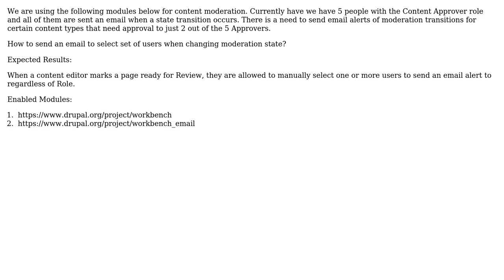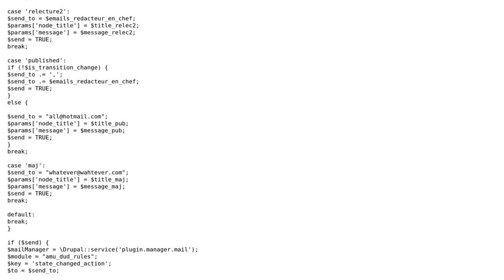Drupal: How to send an email to select set of users for moderation states? (2 Solutions!!)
Drupal: How to send an email to select set of users for moderation states?

With thanks & praise to God, and with thanks to the many people who have made this project possible! | Content (except music & images) licensed under CC BY-SA | Music | Images & others | With thanks to user usernameabc user mediaashley user Matoeil and the Stack Exchange Network Trademarks are property of their respective owners. You are responsible for your own actions.